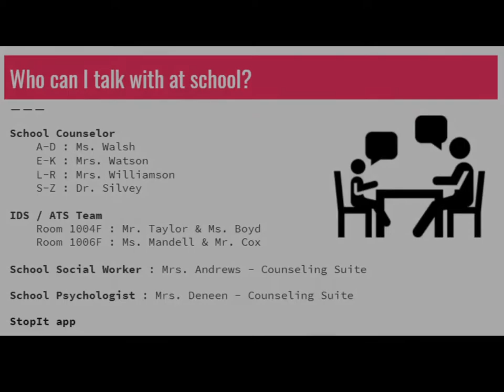Cavalier Corner Morning Announcements 9/17/2021